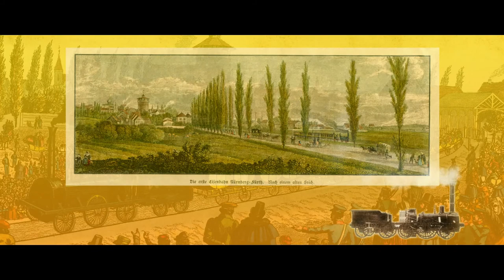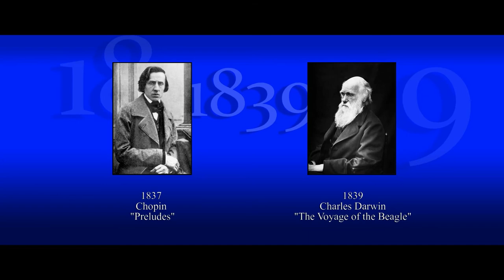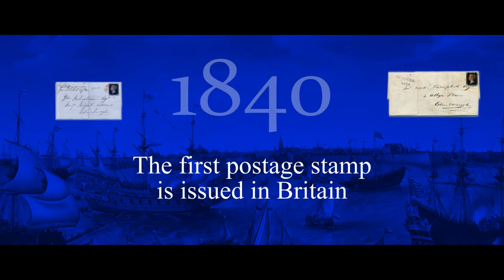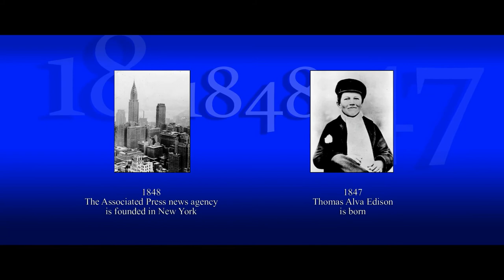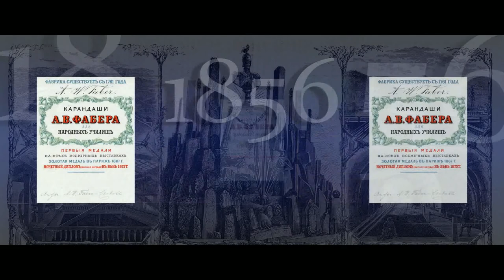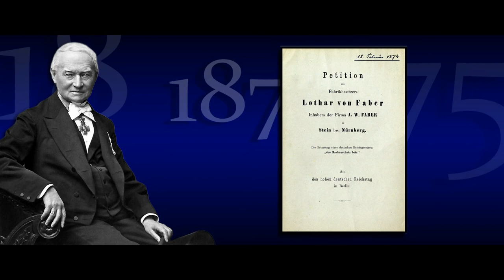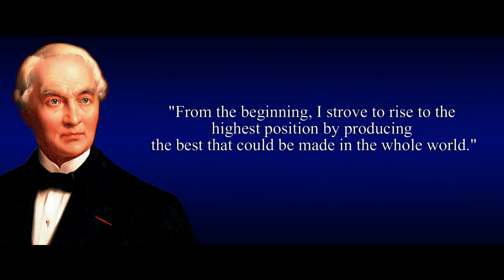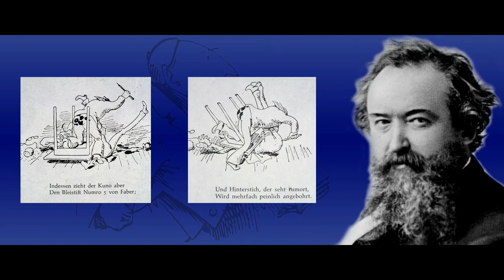lothar von faber